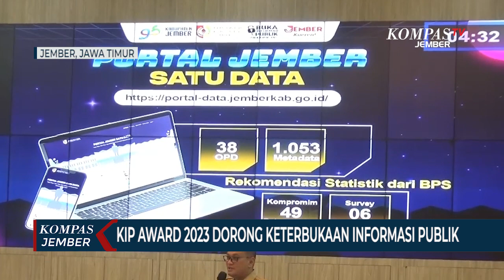KIP Award 2023 Dorong Keterbukaan Informasi Publik di Jember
JEMBER, KOMPAS.TV - Pemerintah Kabupaten Jember Jawa Timur menggelar penghargaan keterbukaan informasi publik atau KIP Award 2023.

Ajang ini sebagai upaya peningkatan kualitas pelayanan dan keterbukaan informasi publik, mulai tingkat Desa hingga OPD.